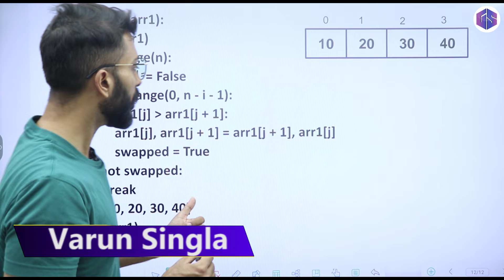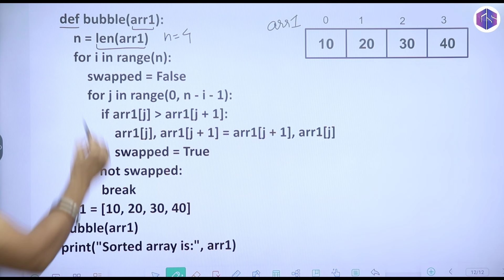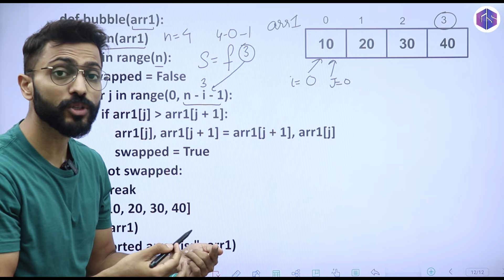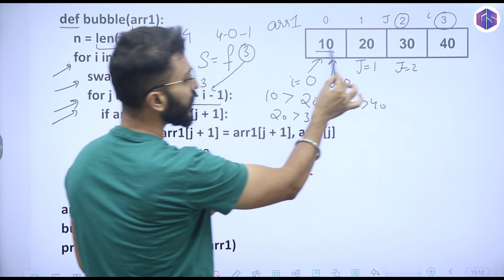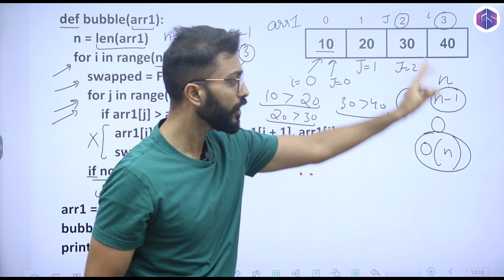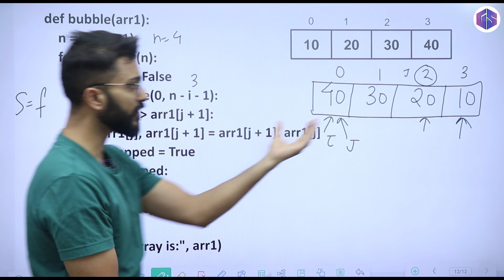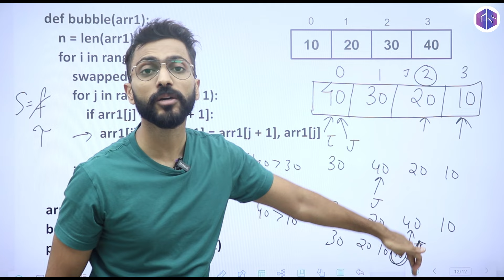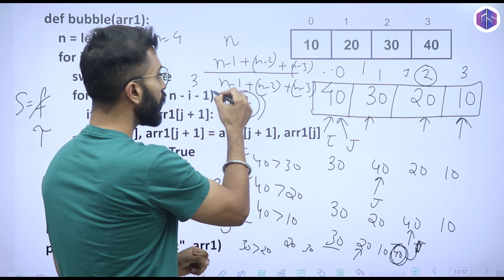Lec-46: BUBBLE SORT in PYTHON 🐍 with Code 👩‍💻 👨‍💻DSA in PYTHON 🐍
00:00 – Intro
00:19 – Bubble sort
01:00 – algorithm with example
04:10 – Best case Time complexity
06:05 – worst case time complexity

Bubble sort is a simple sorting algorithm that repeatedly steps through the list, compares adjacent elements, and swaps them if they are in the wrong order. The pass through the list is repeated until no swaps are needed, indicating that the list is sorted. This video is analysis the best and worst case time complexity.